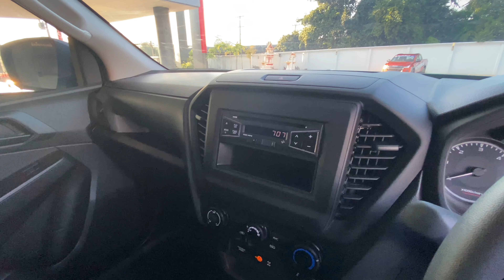อีซูซุ2022 ตอนเดียว4x4 เครื่อง3.0 ใส่ชุดแต่งออฟโรตรอบคัน พร้อมยก2"